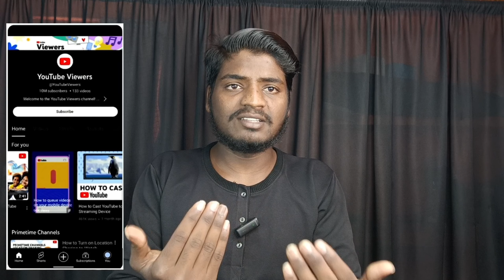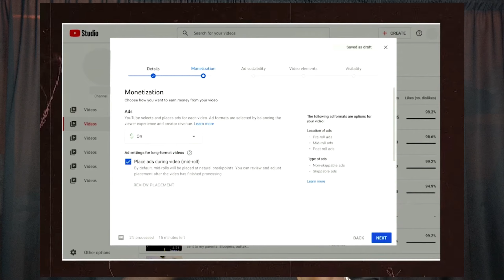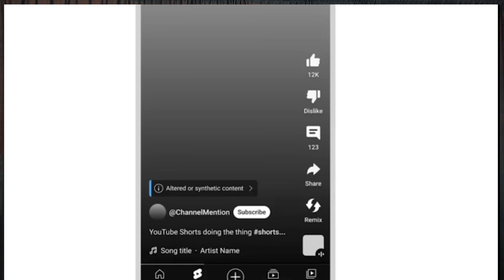5 New Updates || YouTube New Important Updates 2024 || ಎಲ್ಲರಿಗೂ ಗೊತ್ತಿರಲೇಬೇಕು.😱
5 New Updates || YouTube New Important Updates 2024 || ಎಲ್ಲರಿಗೂ ಗೊತ್ತಿರಲೇಬೇಕು.😱